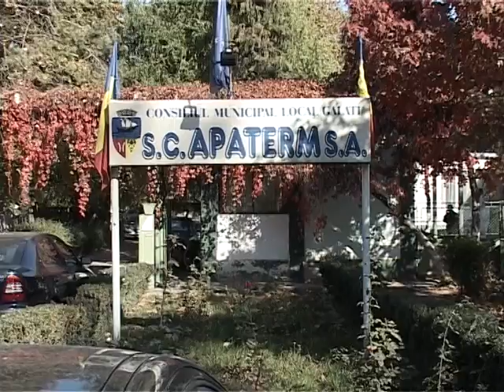Ştire Etv - Dor de apă caldă ! | 24.05.2013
De marţi, sute de mii de gălăţeni ar putea rămâne fără apă caldă. Cauza? O datorie de zeci de milioane de lei care trebuie achitată de Electrocentrale către Romgaz.